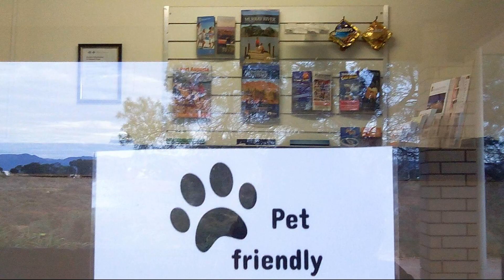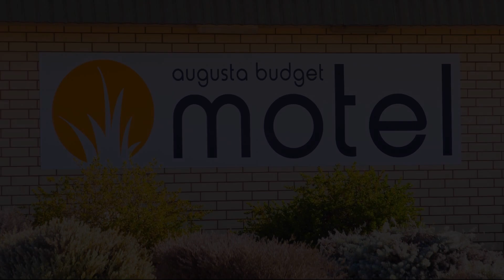Augusta Budget Motel, Port Augusta, Australia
About Property:
Augusta Budget Motel is a popular choice amongst travelers in Port Augusta, whether exploring or just passing through. The hotel offers guests a range of services and amenities designed to provide comfort and convenience. Facilities like free Wi-Fi in all rooms, daily housekeeping, car park, pets allowed are readily available for you to enjoy. Television LCD/plasma screen, linens, internet access – wireless (complimentary), non smoking rooms, air conditioning can be found in selected guestrooms. The hotel offers various recreational opportunities. Convenience and comfort makes Augusta Budget Motel the perfect choice for your stay in Port Augusta.
Searching For
1. Augusta Budget Motel - Port Augusta
2. Augusta Budget Motel - Port Augusta Virtual Tour
3. Augusta Budget Motel - Port Augusta Rooms
4. Augusta Budget Motel - Port Augusta Amenities
5. Augusta Budget Motel - Port Augusta Videos
6. Augusta Budget Motel - Port Augusta Offers
7. Augusta Budget Motel - Port Augusta Deals
Audio Credit:
Track Title: Subway Dreams
Artist: Dan Henig